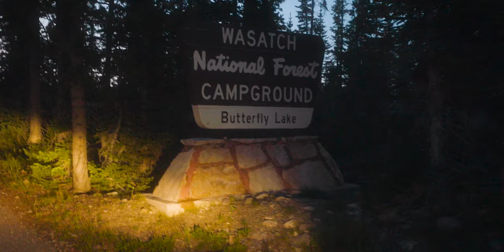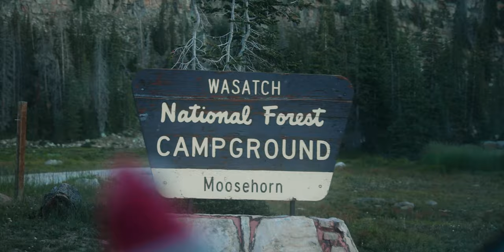an evening on the MIRROR LAKE BYWAY | vanlife utah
Season 02, Episode 45 - I spent a chill evening on the mirror lake scenic byway in utah. this has quickly become one of my favorite areas in northern utah due to its beauty and convenience. the mirror lake byway runs from kamas, utah all the way up to evanston, wyoming.

the mirror lake scenic byway is filled with alpine lakes, large mountain peaks, wildlife and high elevation beauty. one of the many gems in the state of utah.

0:00 intro
0:12 smokey skies
1:20 mirror lake
2:01 uninspired
2:42 burnt out
3:45 effed up
5:30 finding camp
7:06 found it
7:37 dinner
8:52 sunrise mission
10:15 van renovations
13:06 DEF
14:30 teapot lake

Camera: Canon EOSR
Vlog Lens: Canon 16-35mm f/2.8
Mic: Rode Video Micro
Drone: DJI Mavic 2 Pro